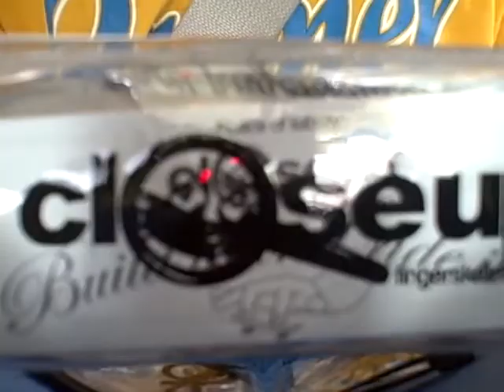christmas finger board review....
close up wooden finger boards.